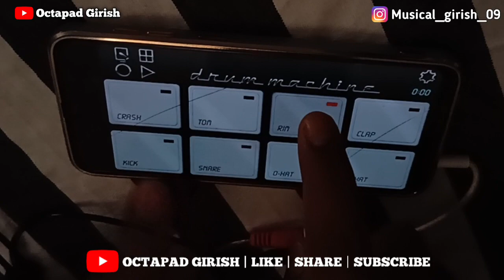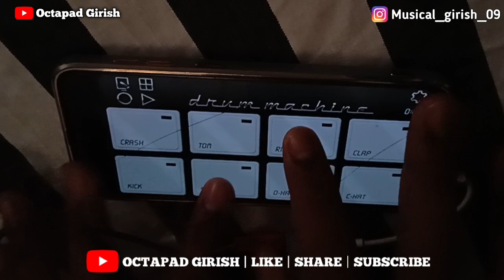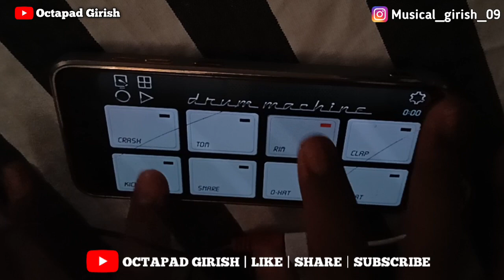CG Sambalpuri Dhumal Patch | Cover on mobile octapad | Free patch download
Hii everyone, I hope you all are good.
So here my new cover for 'Cg Sambalpuri Patch'